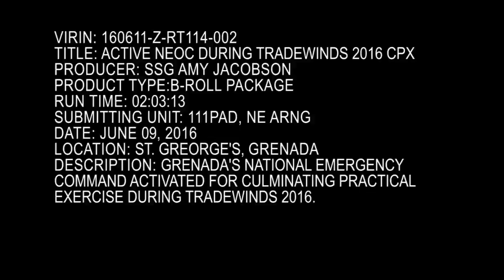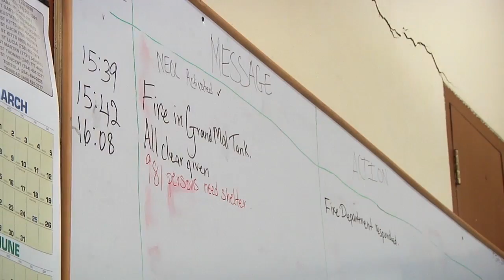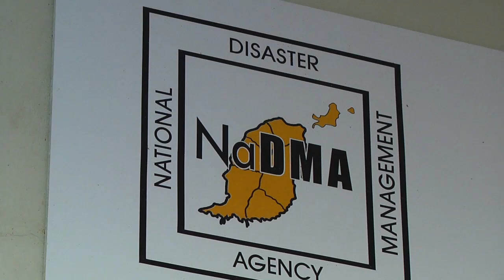160611-Z-RT114-002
Grenada's National Emergency Command activated for culminating practical exercise during Tradewinds 2016. [779R5B8_R86NW4RDU_fc.mov]